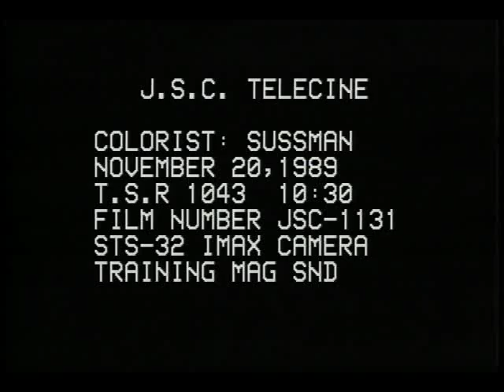STS-32 IMAX Camera Training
The crew is shown learning how to load the IMAX camera and use it. This training takes place on the middeck of the CCT.